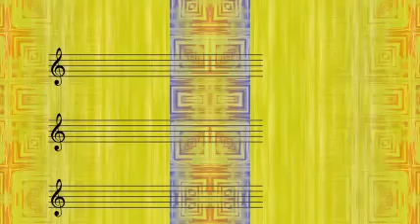Louis Jordan - Jack, You're Dead